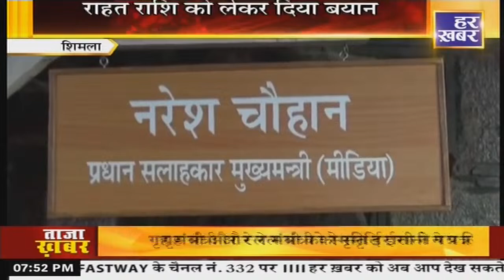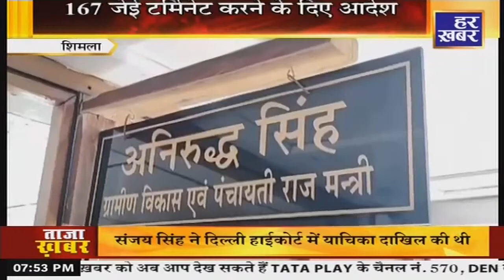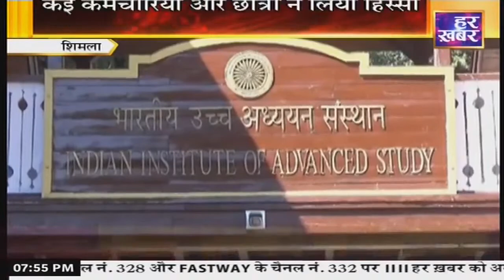हिमाचल प्रदेश। 7:45 PM || 20 Oct || 2023 ।Himachal Pradesh || Har Khabar